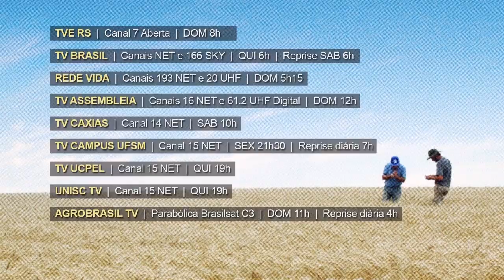Chamada Rio Grande Rural #1134 (20/09/2020)